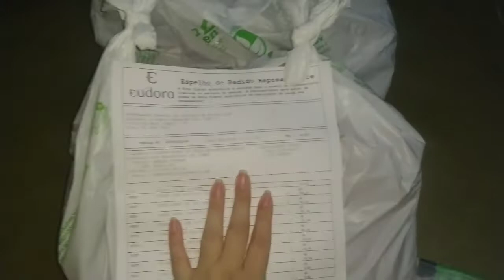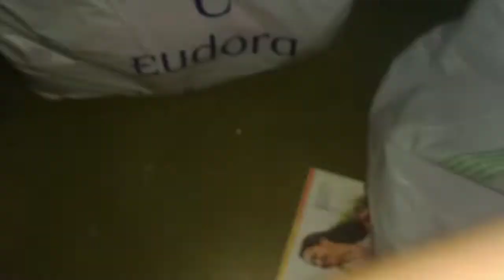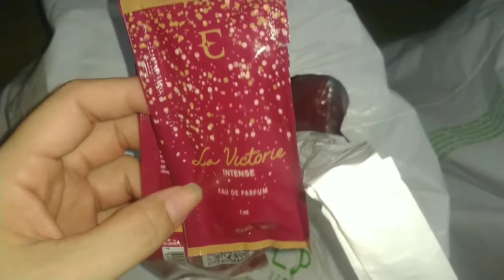2° Pedido Eudora Ciclo 04/2021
Oie Gente !
O vídeo de hoje é meu segundo e última pedido eudora do ciclo 04/2021.